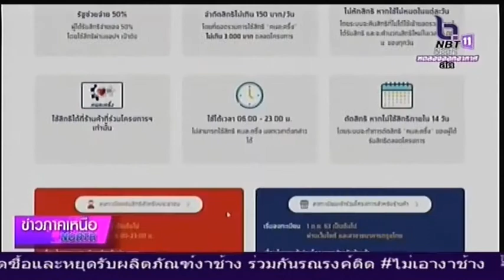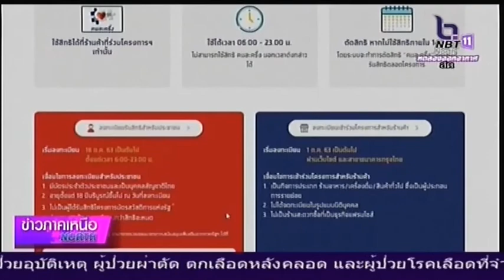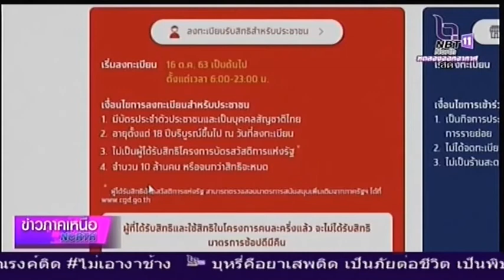เปิดลงทะเบียนโครงการ คนละครึ่งวันแรก คึกคัก